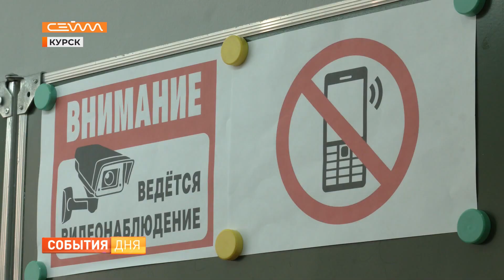Курская область присоединилась ко Всероссийской акции «День сдачи ЕГЭ родителями»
Возможность для взрослых снова на время стать выпускниками и поставить себя на место школьников. В регионе проходит Всероссийская акция «День сдачи ЕГЭ родителями». 21 марта экзамен по истории написали около 1000 курян. В их числе был и заместитель губернатора Курской области Виктор Карамышев.